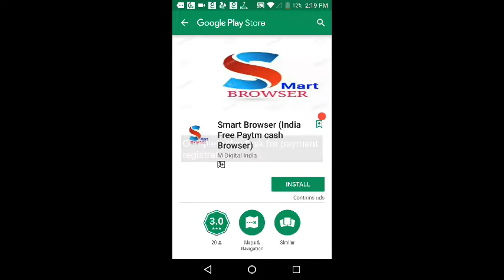New app project like earn talktime (Thunkable)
Agar kise ko ESS ka project chaya muja 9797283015 par msg karo